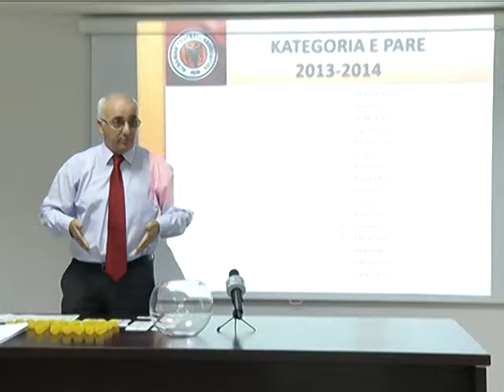SPORT SHORTI I KATEGORISE SE PARE ABK